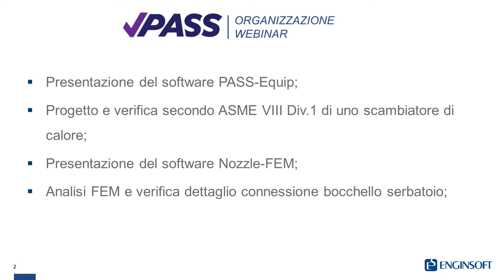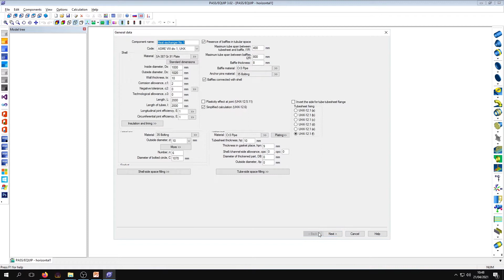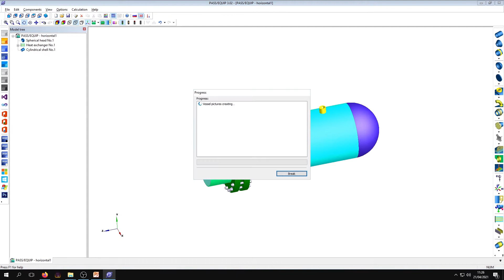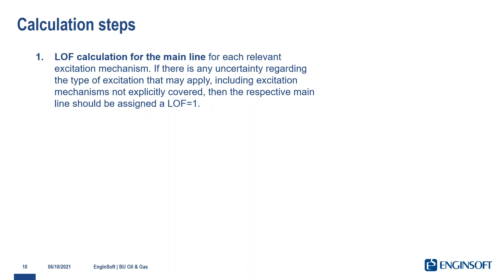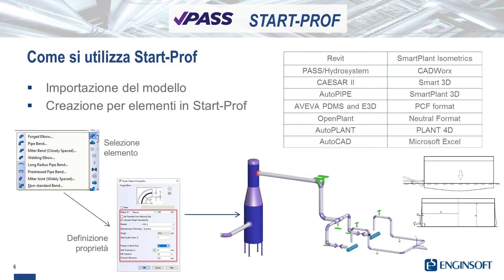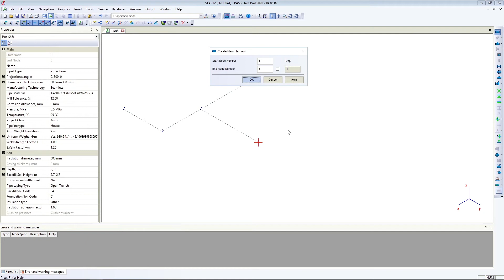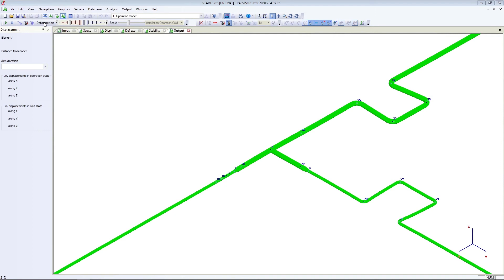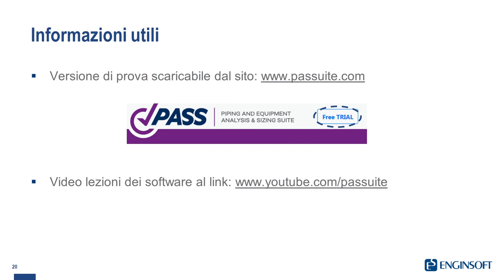La simulazione a supporto della progettazione di reti di condotte e componenti in pressione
La progettazione strutturale delle reti di condotte non può essere effettuata in maniera efficiente senza strumenti e software dedicati al calcolo e alla verifica integrati. Questi permettano uno studio completo della pipeline, a partire dal calcolo strutturale fino all’analisi fluidodinamica.
In questo settore, inoltre, è fondamentale il rispetto di diversi codici internazionali che normano l’affidabilità di questi componenti e sistemi.
In questo seminario vedremo il calcolo e la verifica strutturale di uno scambiatore di calore eseguita con approccio “Design by Formula”. Verranno affrontate una serie di verifiche (turbolenza del flusso, crezione di vortici, cadute di pressione) per arrivare alla definizione della probabilità di guasto di una rete di condotte.